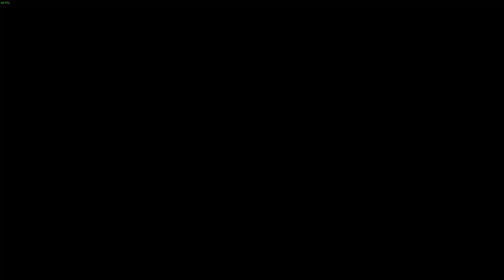CARRERAS GTA V LA GRANADA DE LA SUERTE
Les voy dejando una carrera con mi amigo RamazZ donde sin querer y epicamente tengo la granada de la suerte que lo hace explotar,  espero les guste se suscriban y lo compartan.